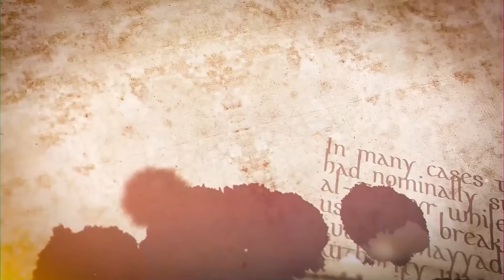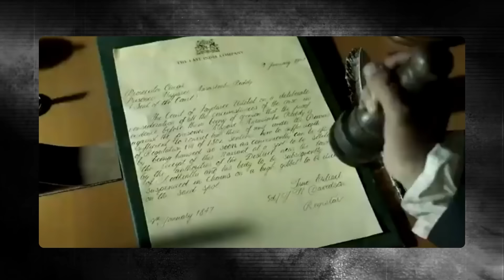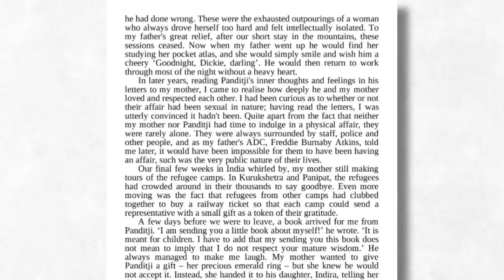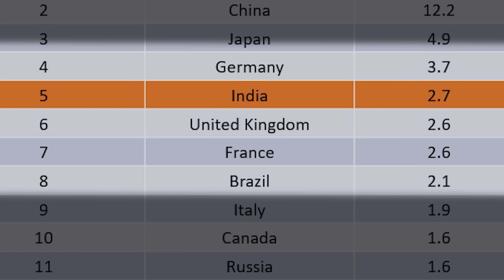पुराने INDIA की नायब तसवीरें जो 95% लोगों ने नहीं देखी है | RARE Pictures of Ancient India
To doston abhi sign up kijiye Or apne first deposit par exclusive 175% tak bonus paye Or sath hi exclusive 300 free spins - Link in pinned comment

India is a country with rich culture and history. India has seen multiple kings ruling over it along with multiple changes in their ruling. Ancient India has a lot to offer to us. Some of it we are aware of and for some we are unaware. There are some Ancient unseen and unpopular pictures from Indian history that are very fascinating and tell a lot about that era. Watch this video to know what are the unseen rare photos of Indian personalities.